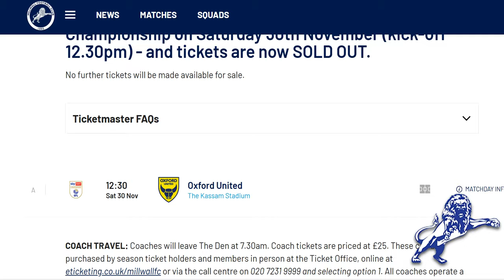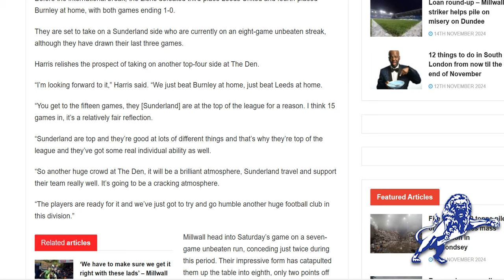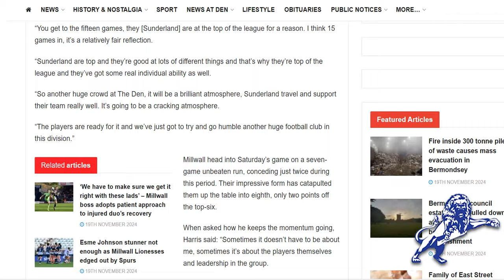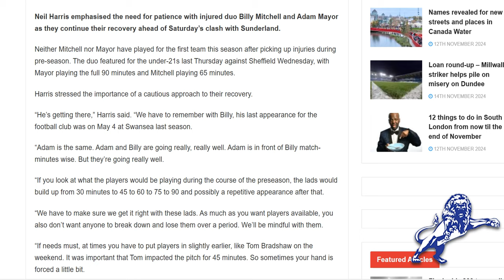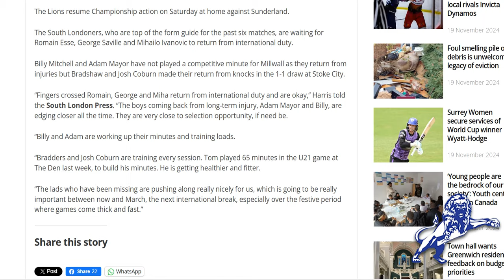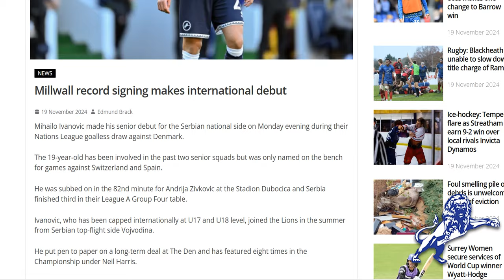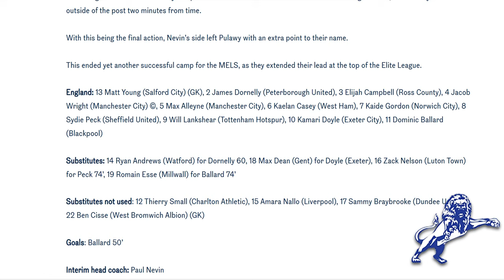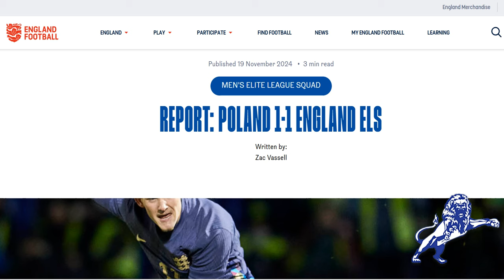Oxford Tickets Sold Out, Injury Updates & More.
The Daily Millwall : Tuesday 19th November 2024

Tickets for the away game at Oxford have sold out.

Neil Harris on Sunderland game & injured players returning.

And a final round up of this International break, after England U20s second game earlier today.